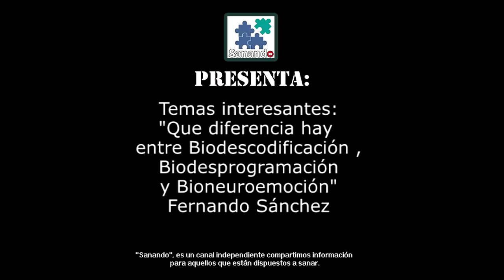Temas interesantes Diferencias entre Biodescodificación, Bioneuroemoción y Bio...) Fernando Sánchez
☟Información importante ↯☟
Aquí en MOSTRAR MÁS
⇝Datos del Biodescodificador: Fernando Sánchez
TURNOS DE BIODESCODIFICACIÓN ONLINE PARA TODA HABLA HISPANA
 PRECIOS EXPRESADOS EN DÓLARES:
 CON MARIA FLORENCIA GALA
Cursos y herramientas interesantes que podés comprar desde cualquier parte del mundo:
💰Libro Billon$ University